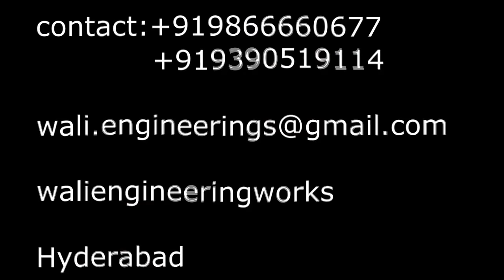cement bag reprocessing unit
cement bag reprocessing unit is made by waliengineerigworks

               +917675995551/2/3